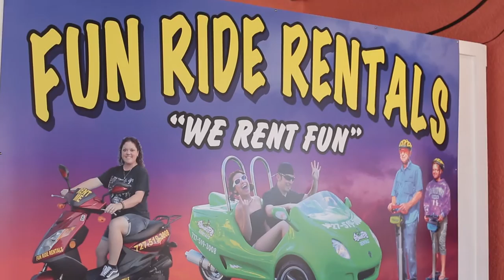Fun Ride Rentals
Fun Ride Rentals Promotional Video 2016